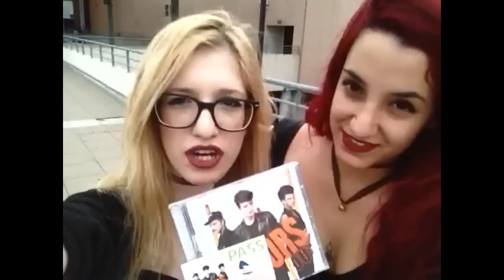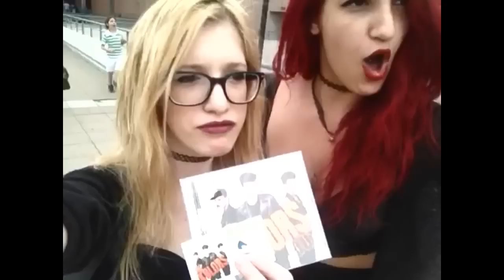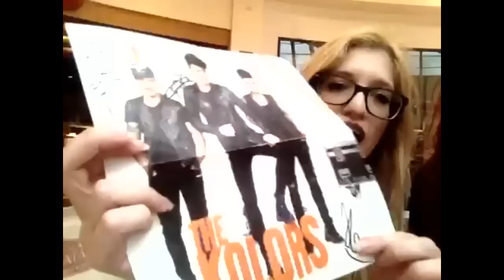STASH MI HA SALUTATA! - THE KOLORS VLOG, 12.06.2015 | Hica alien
Primissimo vlog del canale tutto dedicato all'instore dei The Kolors a cui ho partecipato! sfjfkfg*-*
Cosa ne pensate? Voi c'eravate? Li avete già visti? Fatemi sapere la vostra!
Alla prossima! : *

Perdonatemi l'audio e le inquadrature. Spero di migliorare nei prossimi. twt